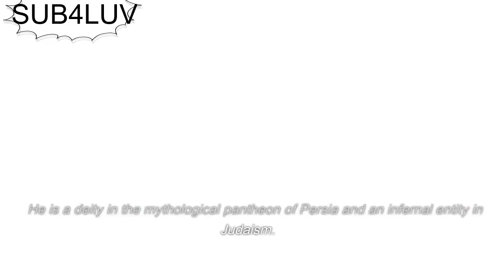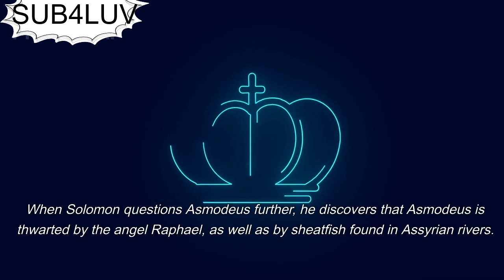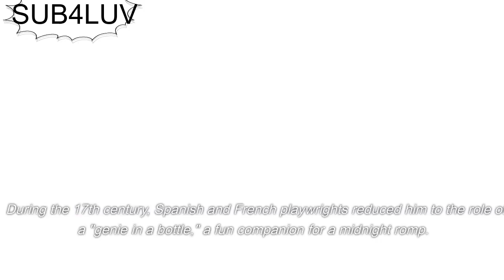ASMODEUS- KING OF DEMONS.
In this video, we will explore Asmodeus's origin, role in the occult, and place in modern culture. Learn more about this mysterious figure and see why he is so feared by many.

individual circumstances. It is not a substitute for professional advice or help and should not be relied on to make decisions of any kind. Any action you take upon the information presented in this VIDEO is strictly at your own risk and responsibility!